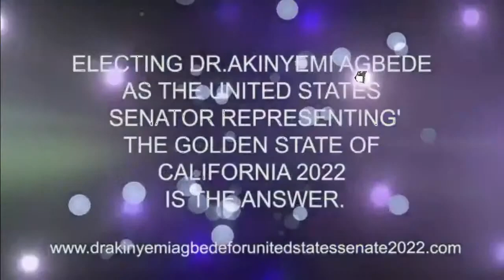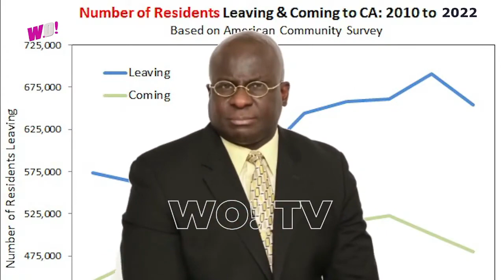ADEGOKE THROW AWAY TIMOTHY'S CASE ADEDOYIN TELLS COURT, WHY MUSHOOD AND RAHEEM RAN AWAY, LESSON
ALSO WATCH: TIMOTHY'S CASE: GBADE, TIMOTHY'S WIFE, POLICE, WORKERS LEAK BIG SECRET THAT MAY SENTENCE ADEDOYIN...

Wotv, is a contemporary Nigerian entertainment TV program borne from the need to fuse the popular indigenous Yoruba culture into the growing entertainment industry of Nigeria and the rest of the world.

AND Kindly share our Stories with your friends

THIS VIDEO IS RECORD WITH CANON 7D MAC i!